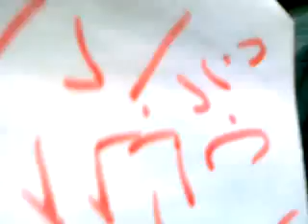حلب - الباب || إضراب شارع النوفتيه 2012-2-26